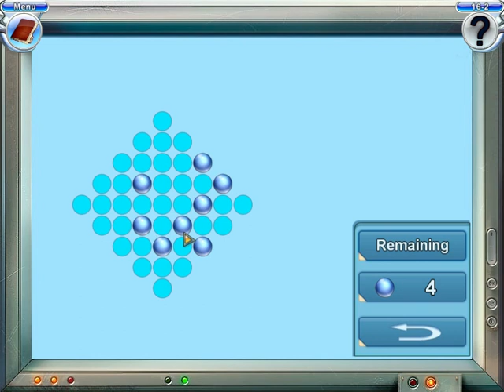Mushroom Age - Chapter 16: Toadstool - Fungal Foes & Time-Bending Battles!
Greetings, CtrlAltGeeks fans! Prepare for an action-packed episode of our "Mushroom Age" playthrough as we dive into Chapter 16: Toadstool. In this thrilling installment, we follow the intrepid Vera as she confronts an unexpected adversary: a formidable fungal foe that threatens to unravel the fabric of time itself.

Join us for an epic adventure filled with time-bending battles, otherworldly puzzles, and a race against the clock to save the world from the malevolent forces of the Toadstool. In this chapter, we'll explore the strange and mysterious world of these powerful fungi, uncovering their hidden secrets and weaknesses to restore balance to the space-time continuum.

As we navigate the challenges of this extraordinary chapter, we'll need to harness our wits and creativity to outsmart the Toadstool and protect the future of humanity. Will Vera's determination and time-traveling prowess be enough to overcome the threat of the Toadstool and secure a brighter future for all?

Press play and join us for a heart-pounding adventure in "Mushroom Age - Chapter 16: Toadstool"! Let's face the fungal foes and conquer the challenges of time together!